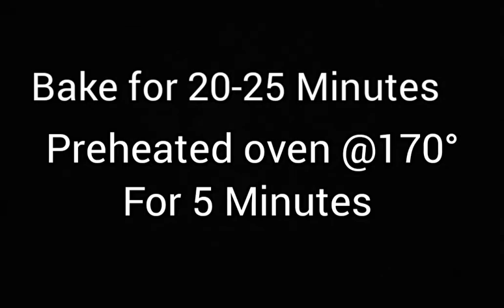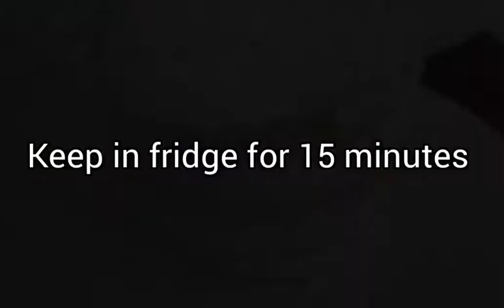NEW YEAR SPECIAL | GULAB JAMUN CAKE | WITH HOMEMADE GULAB JAMUN | SHALA'S RECIPES.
Today's  is New Year special video
Today's recipe is gulab jamun cake with homemade gulab jamun

Ingredients:

DRY INGREDIENTS:

Maida-1cup

Baking powder-1.5tsp

Baking soda-1/2tsp

salt-1/4tsp

WET INGREDIENTS:

Milk-1cup

curd-1/4cup

oil-1/4tsp

sugar-1/2cup

Rabdie Essence-1tsp

WHIPPED CREAM:

Whipping cream powder-1cup

sugar-1/2cup

cold water-1/2cup

Vennila essence 1tsp